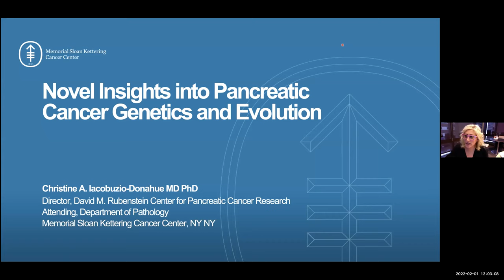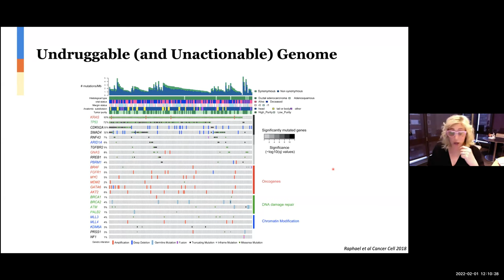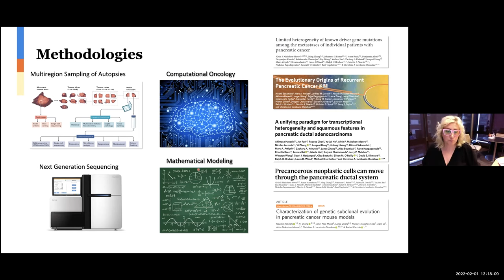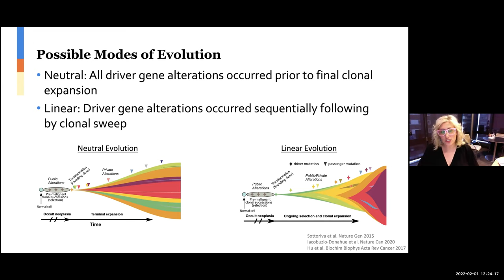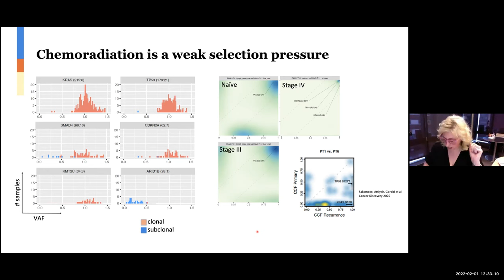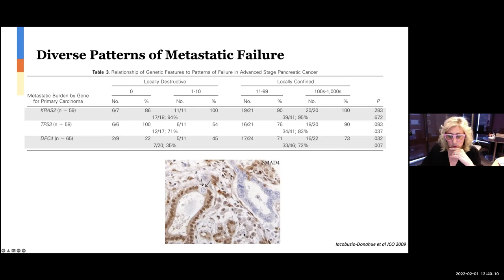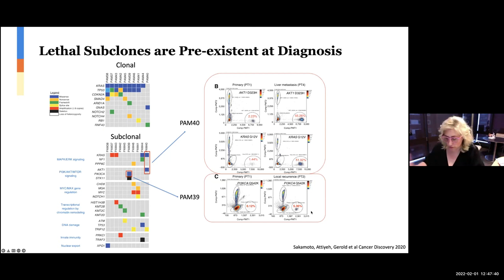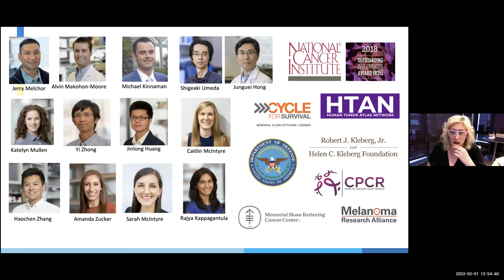Christine Iacobuzio Donahue, MD, PhD - "New Insights into Pancreatic Cancer Biology and Genetics"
UCSD Seminars in Pharmacology - Winter 2022 (PHARM/BIOM 275)
CANCER BIOLOGY: From Mechanism to Therapy
with hosts and course co-directors Drs. Tannishtha Reya and Jing Yang
Presents:

Christine Iacobuzio-Donahue, MD, PhD
Memorial Sloan Kettering Cancer Center
"New Insights into Pancreatic Cancer Biology and Genetics”